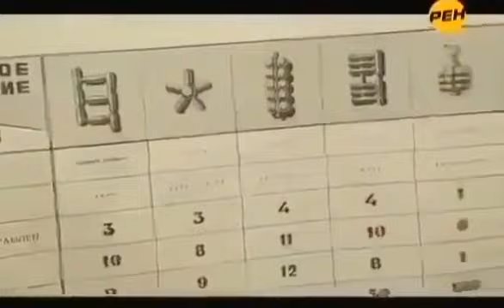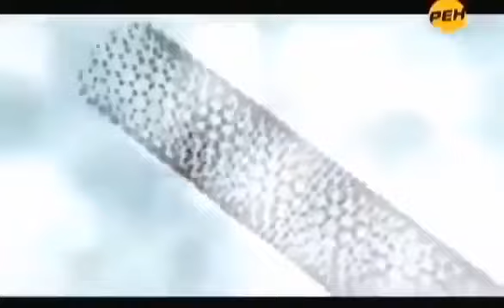ВЫЖИТЬ ЛЮБОЙ ЦЕНОЙ!!! ВРЕМЯ ПЛАНЕТАРНОГО ОБНУЛЕНИЯ ПРИБЛИЖАЕТСЯ! 14.08.2020 ДОКУМЕНТАЛЬНЫЙ ФИЛЬМ HD